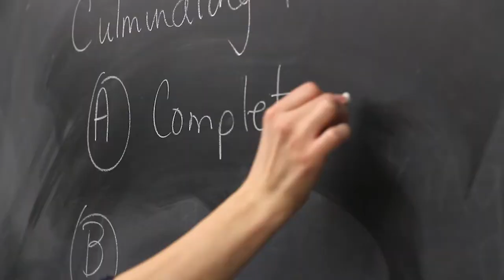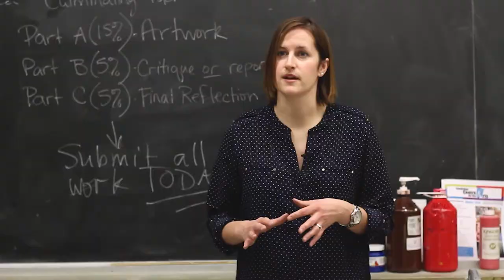The Big Canvas - Episode 2 - Benjamin Drobig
This week on The Big Canvas the boys are taking us back in time, all the way back to high school for this truly inspirational art story. Benjamin Drobig, an 18 year old artist, dips deep into his past, bringing up the tough times and sharing his inside scoop on his artistic journey. Ben spills the beans on how he deals with his haters and motivators he faces on the day to day grind.